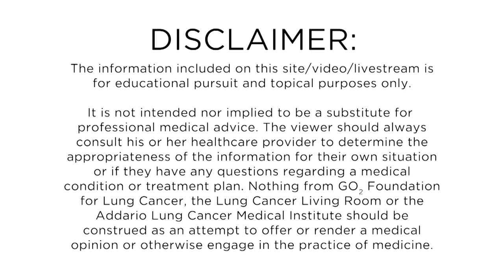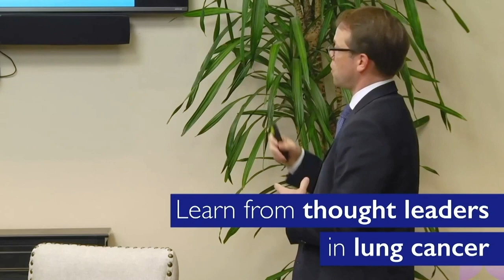Lung Cancer Living Room 11-17-2020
Topic:
Hope, Resilience, and Camaraderie; Voices from Veterans

Speakers:
Drew Moghanaki, MD, MPH
Section Chief, Radiation Oncology | Atlanta VA Health Care System
Associate Professor, Radiation Oncology | Winship Cancer Institute at Emory University

Devika Das, MD, MSHQS
Section Chief of Oncology | Birmingham VA Medical Center
Clinical Assistant Professor, Division of Hematology and Oncology | University of Alabama at Birmingham

Julio Sanchez
US Army Veteran, Stage IV Lung Cancer Survivor, Advocate